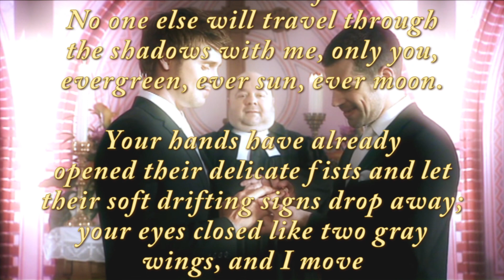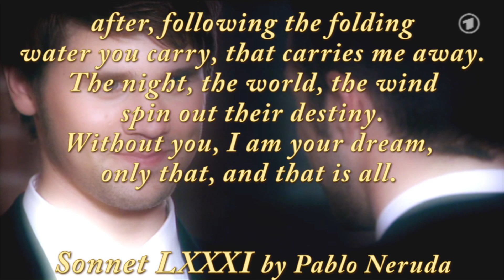VL Christian & Oliver: Once More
Eight months! ... eight long months and as any one of the thousands fans spread around the globe I've been anxiously waiting for seeing Christian and Oliver to the place they belong to, together ... one beside another ... And the day finally arrived ...
But something happened to me along the waiting ... Maybe I have created too much expectation, hoping to see an emotional reunion and somehow the reunion failed to move me as I wanted ... Yes, it was beautiful but compared to what we saw in the past this reunion has left a bittersweet taste to me ... It could have been much better ...
You must be asking why on Earth I'm saying all this. Well, it's just to explain the video. The concept of the video is pretty simple, blending those new loving moments with some of the most significant moments in Christian and Oliver saga in an attempt to bring back their memories of what means so much to them and almost was lost along this long and turbulent road.
I thought about a emotional video, trying to brink back some old memories that I used in other videos (the kiss at the rink and the wedding) and some important moments (their 1st time, Chris confession, the moment at the castle, etc) but the idea was to evocate what they mean to each other, stressing how meaningful this reunion is ...

I hope after seeing so many great fanvids about the reunion you can enjoy my contribution. IMO the song I chose, composed by Ennio Morricone, expresses perfectly the moment Christian sees Oliver by his side and at that moment he realizes he'll get by on his delicate situation because he has a reason to live.

Again and always thank you to Nanna and Mercury May for the clips used in this video and for having put Chrolli in our lives. Thank you to Patricia for being our eyes and ears in the last episodes in our FB Chrolli Spoilers Group. At last but not least thanks to Maria for her support and help.

To Amandine ... I hope you may enjoy it my darling ...

All clips by DasErste/Verbotene Liebe.

Song: Your Love
Composed by: Ennio Morricone
Performed by: Dulce Pontes

I woke and you were there
beside me in the night.

You touched me and calmed my fear,
turned darkness into light.
I woke and saw you there
beside me as before.

My heart leapt to find you near
to feel you close once more.

To feel your love once more.

Your strength has made me strong.

Though life tore us apart
 and now when the night seems long

your love shines in my heart

Sonnet LXXXI by Pablo Neruda

And now you're mine. Rest with your dream in my dream.
Love and pain and work should all sleep, now.
The night turns on its invisible wheels,
and you are pure beside me as a sleeping amber.

No one else, Love, will sleep in my dreams. You will go,
we will go together, over the waters of time.
No else will travel through the shadows with me,
only you, evergreen, ever sun, ever moon.

Your hands have already opened their delicate fists
and let their soft drifting signs drop away; your eyes closed like two gray
wings, and I move

after, following the folding water you carry, that carries
me away. The night, the world, the wind spin out their destiny.
Without you, I am your dream, only that, and that is all.